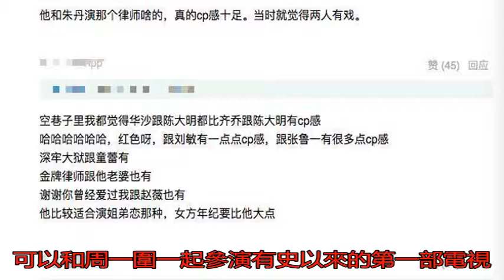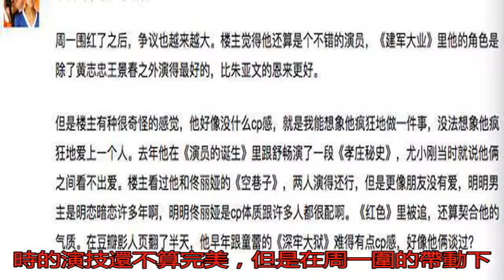為何周一圍和朱丹結婚？只因周一圍和朱丹最有cp感！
對于男演員來說一部劇...